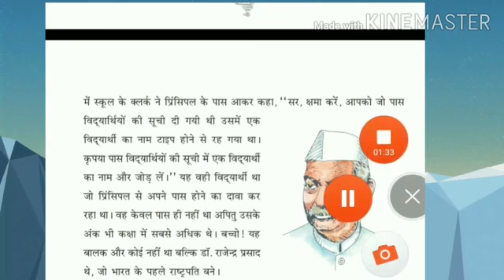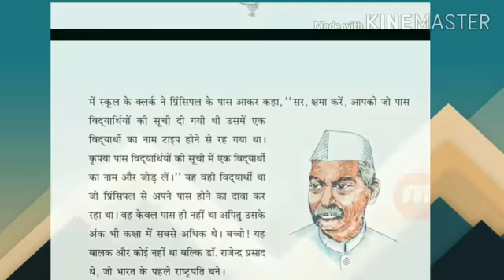Class 5th /Subject Hindi